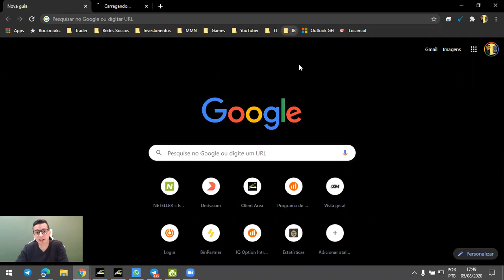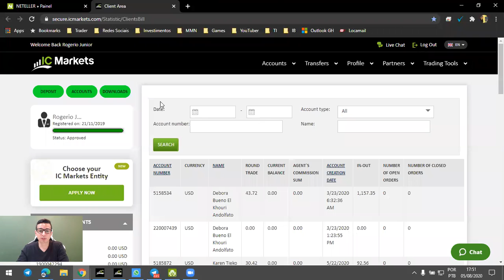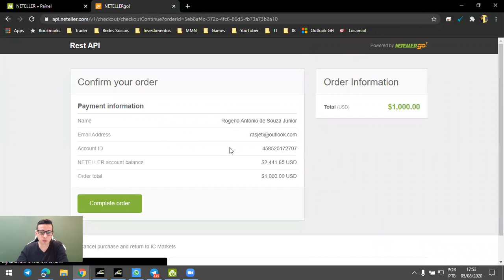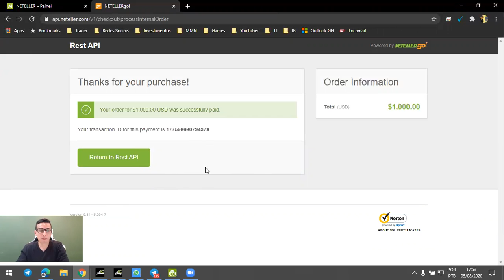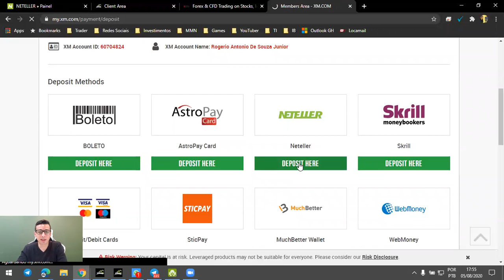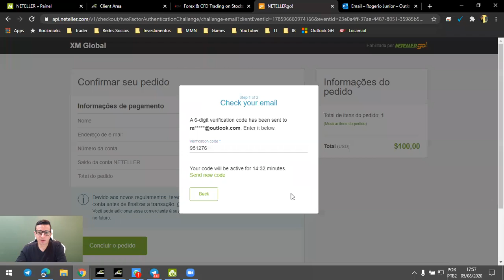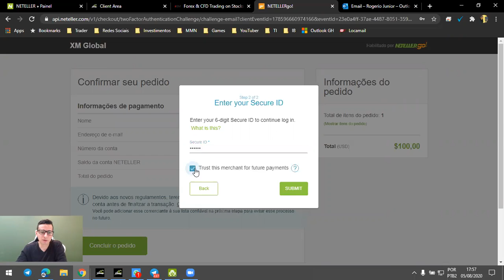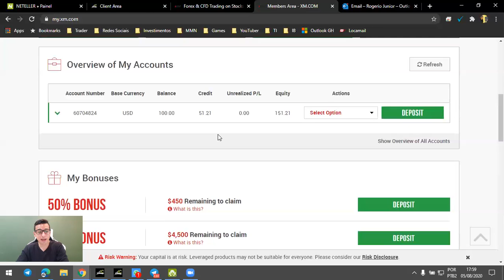Como depositar na corretora de Forex utilizando a Neteller